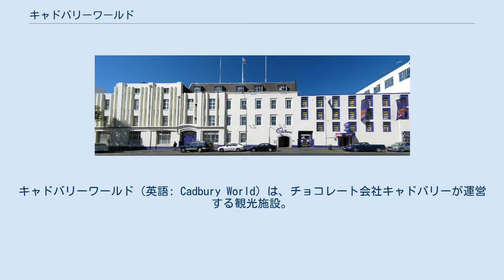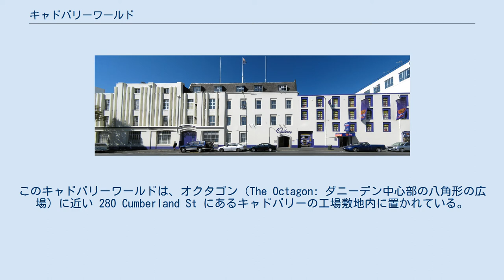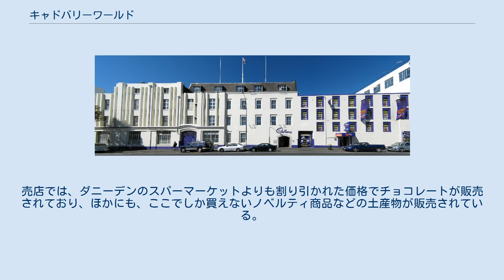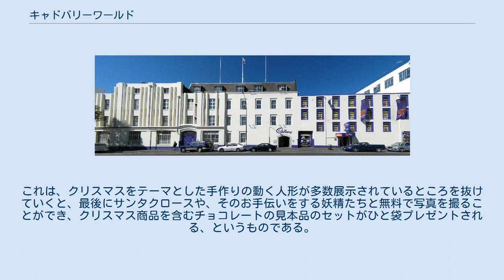キャドバリーワールド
アニマトロニック・アトラクション
キャドバリーワールド（英語: Cadbury World）は、チョコレート会社キャドバリーが運営する観光施設。
イギリスのバーミンガムと、ニュージーランドのダニーデンに設けられている。
 北緯52度25分49秒 西経1度55分57秒 / 北緯52.4302度 西経1.9325度 / 52.4302; -1.9325 キャドバリーワールドは、順路に沿って進んでいく展示施設である。
 キャドバリーワールドは、1990年8月14日に、キャドバリーのボーンビル工場の敷地内に開設されて以来、継続的に拡張、拡充されてきた。
 キャドバリーワールドは、バーミンガム周辺で最大級の観光施設となっており、毎年50万人以上が来場し、評価の高い教育プログラムを提供している（創業者たちの教育への取り組みや関心に直接つながるものである）。
 キャドバリーワールドは工場見学ツアーではないが、入場者には、チョコレートの歴史について見聞を深める機会、世界最大級の菓子メーカーのひとつであるキャドバリーの起源と創業者たちについて学習する機会が提供される。
 キャドバリーワールドには、現在14のゾーンがあり、様々な展示やアニマトロニクス、ビデオ、マルチメディア、インタラクティブ・ディスプレイ、スタッフの演技などで、チョコレートやキャドバリーの事業についての物語を表現している。
 Exterior of Cadbury World, Dunedin. 南緯45度52分26秒 東経170度30分27秒 / 南緯45.87389度 東経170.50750度 / -45.87389; 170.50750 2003年7月に、新たなキャドバリーワールドが、ニュージーランドのダニーデンに開設された。
このキャドバリーワールドは、オクタゴン（The Octagon: ダニーデン中心部の八角形の広場）に近い 280 Cumberland St にあるキャドバリーの工場敷地内に置かれている。
この工場は、ダニーデンにある工場としては最も大規模な部類に入り、このツアーはダニーデンを訪れる観光客にも大変人気があるものとなっている。
2008年5月に、ビジター・センター内部が改装されて、開設以来の展示が撤去され、アステカや昔のイングランドをテーマにした展示室など、新しいエリアが加えられた。
バーミンガムの施設とは異なり、こちらのキャドバリーワールドでは、工場の製造工程を見て回るガイド付きのツアーが用意されている。
 ダニーデンのキャドバリーワールドは、3種類のツアー（工場ツアー、センター・ツアー、早回りツアー）を用意している。
工場ツアーは概ね75分かかり、そのうち最初の10分はビジター・センターでの自由見学に宛てられ、続いて稼働している工場の数カ所をガイド付きで回っていく。
ツアーの途中では、チョコレートの味見があり（作り立ての液体チョコレートを含む）、5階建ての建物に匹敵するかつての貯蔵サイロの中に設けられた、現在世界最大のチョコレートの滝で、ツアーは一番盛り上がる。
工場ツアーは平日のみで、週末には工場は稼働していない。
土日には、早回りツアーが提供されており、工場内には入れないが、DVD上映で平日の稼働状況が紹介される。
センター・ツアーは、ビジター・センターでの自由見学である。
すべてのツアーは、出口の売店で終了する。
売店では、ダニーデンのスパーマーケットよりも割り引かれた価格でチョコレートが販売されており、ほかにも、ここでしか買えないノベルティ商品などの土産物が販売されている。
 12月1日から24日まで、ダニーデンのキャドバリーワールドは、「サンタの洞窟 (Santa's Grotto)」という展示をする。
これは、クリスマスをテーマとした手作りの動く人形が多数展示されているところを抜けていくと、最後にサンタクロースや、そのお手伝いをする妖精たちと無料で写真を撮ることができ、クリスマス商品を含むチョコレートの見本品のセットがひと袋プレゼントされる、というものである。